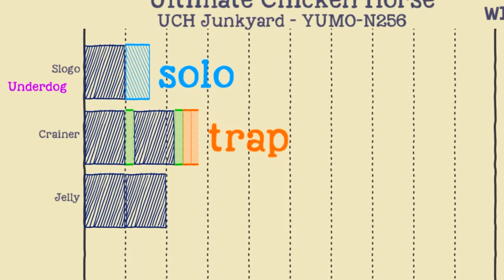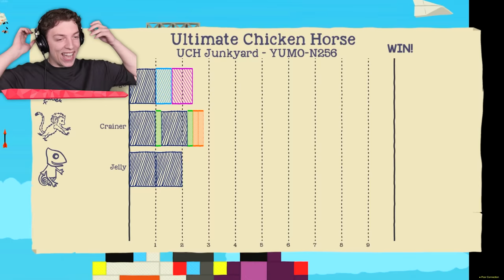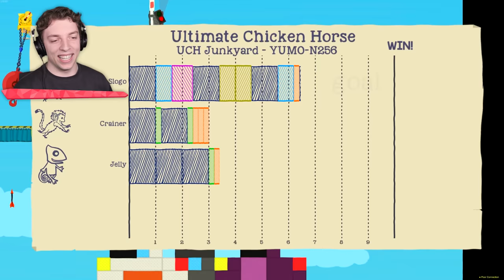When They Make The Map IMPOSSIBLE (Ultimate Chicken Horse)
⭐️ When They Make The Map IMPOSSIBLE